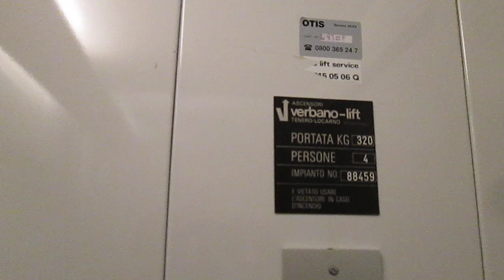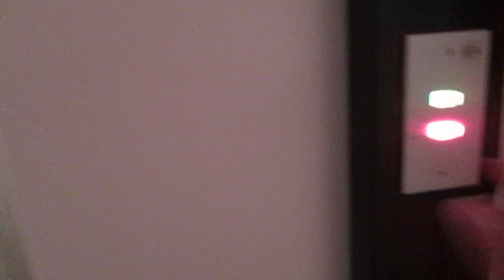Lift Verbano-lift SA @ Via Prati Grandi 23, Cadenazzo Switzerland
Ecco di seguito le caratteristiche tecniche/Following technical informations:
-Marca/Brand: Ascensori Verbano-lift SA
-Azionamento/Type: Elettrico, a funi/Traction
-Capacità/Capacity: 320 KG / 4 Pers.